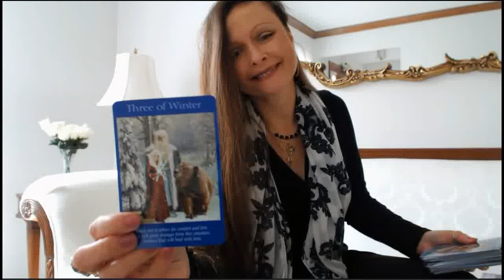Free Daily Oracle & Tarot Intuitive Angel Card Reading - Tuesday Jan 31, 2017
Traceyhd gives the daily oracle tarot intuitive angel card reading for Tuesday Jan 31, 2017. She is using the Guardian Angel Cards by Toni Carmine Salerno. What do the angels want us to know? Watch & find out.